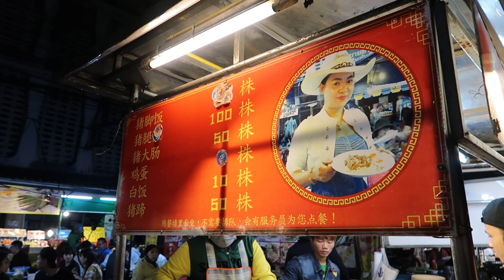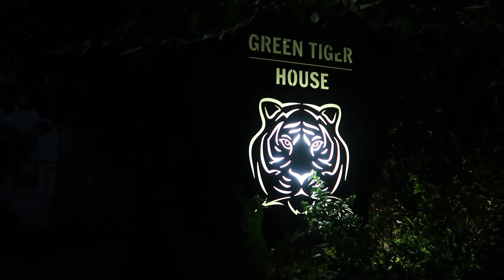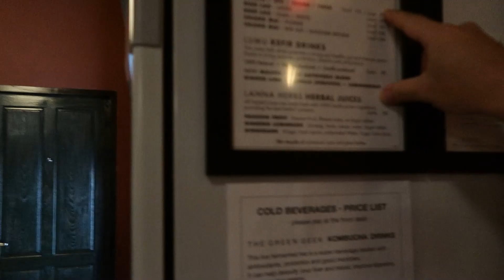태국 치앙마이_첫번째 이야기[그린타이거 하우스/현지 마켓 탐방]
2년전에 여행했던 치앙마이 영상이에요! 이게 마지막 해외여행이 될거라고는 상상도 못했어요...ㅠ 다시 여행을 꿈꾸며 영상을 올려봅니다.